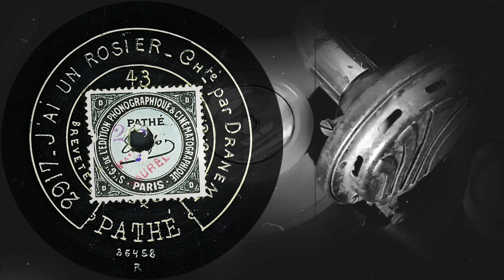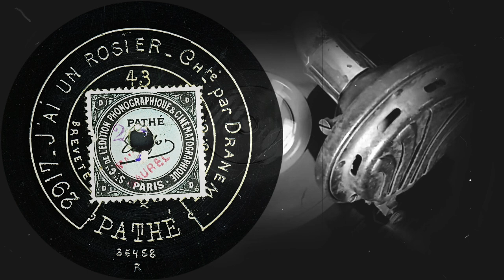J'AI UN ROSIER - Chanté par Dranem (1902)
Оцифровка грампластинки
J'AI UN ROSIER - Chanté par Dranem
Pathé (Франция) запись 1902 года
Номер записи: 2917
Номер выпуска: 35458 R
Кривая воспроизведения: Акустическая, вертикальная модуляция
Скорость: 90 об/мин
Размер: 21 см